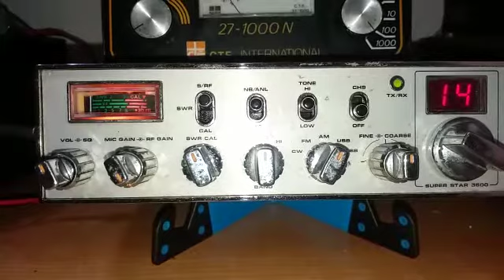RX 10 mts con SS3600 H7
recepcion en la banda de 10 mts ( 28.475 USB ) con una simple Super Star 3600 H7 de 11 bandas y una vertical monobanda de CB , dia 25/05/2020 a ultima hora de la tarde.